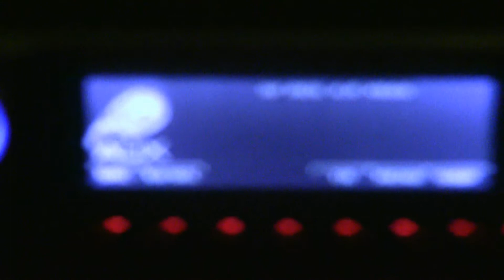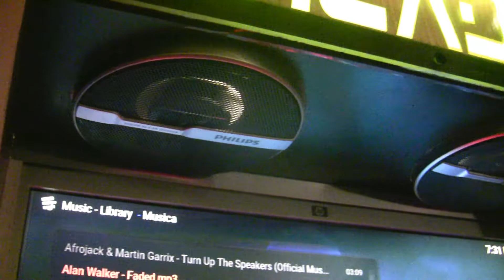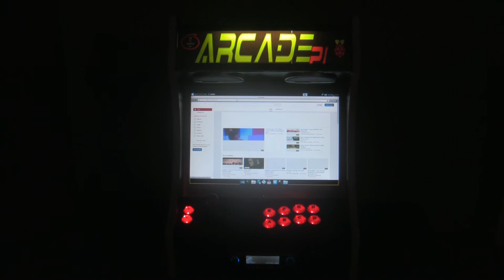ArcadePi - Retropie Kodi XFCE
ArcadePi, desenvolvida com o Raspberry Pi e com a distro do Raspbian, Piplware que contem: "Emulation Station", Retropie, Kodi, XFCE.
Projeto desenvolvido no âmbito da Prova de Aptidão Tecnológica do curso de Informática.